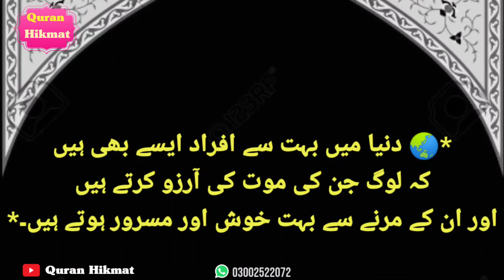do tarah k log hoty hen دو طرح کے لوگ ھوتے ھیں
Do tarah k log hoty hen  zroor parhen . Quran Hikmat